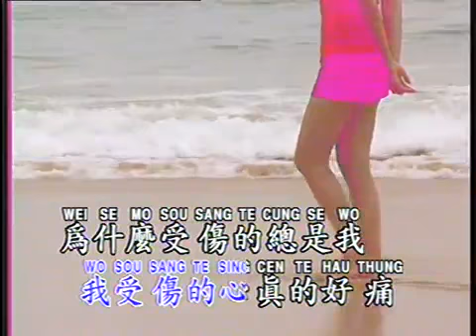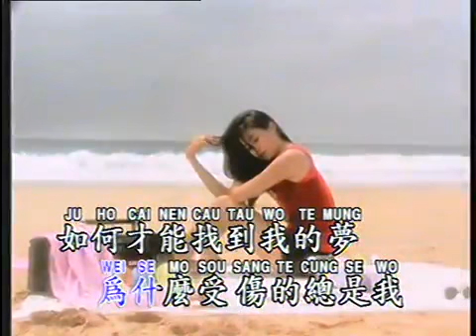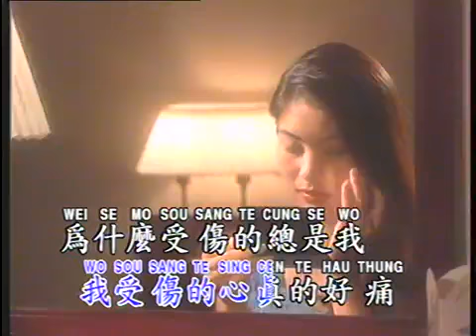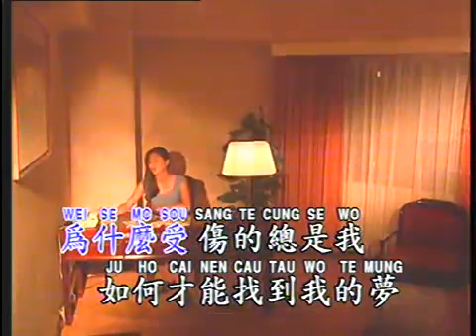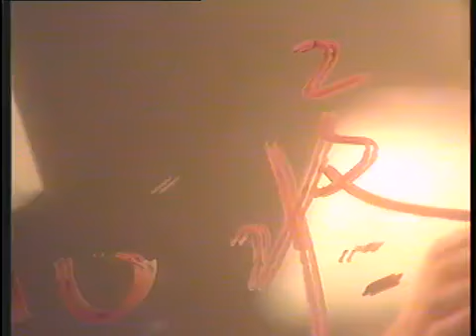WEI SHEN ME SHOU SHANG DE ZHONG SHI WO - LIN ZHI YING (JIMMY LIN)